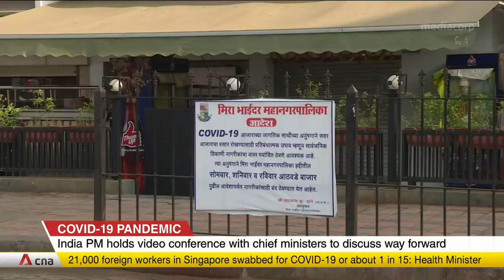COVID-19: Indian PM holds video conference with chief ministers to discuss way forward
Indian Prime Minister Narendra Modi has held a video conference with chief ministers to discuss plans for the end of restrictions on May 3. While Mr Modi has hinted at another extension, he has also stressed the need to give importance to the economy.